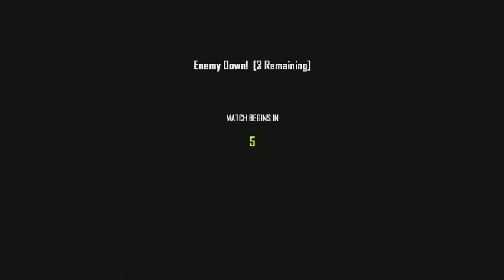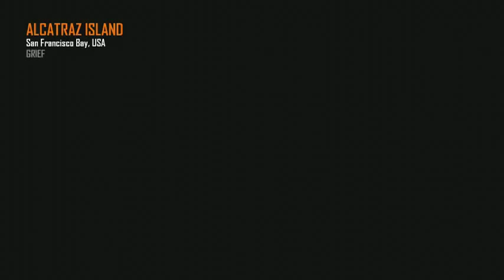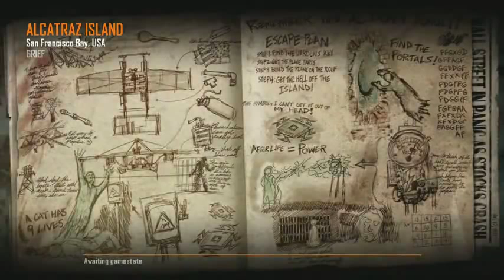Cell Block Grief LIVE w/ TheRelaxingEnd - Black Ops 2 Zombies Mob of the Dead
Playing solo or with friends against randoms and/or subs. Livestream! Gonna get that PhD Flopper...